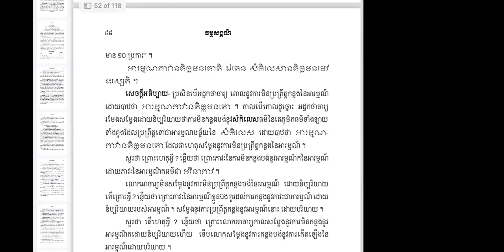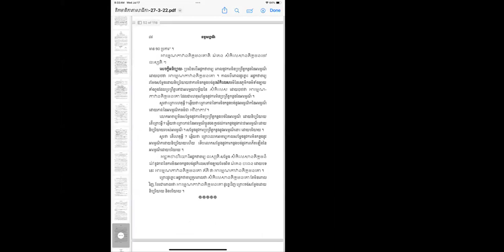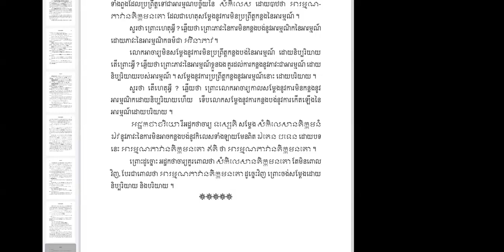🌹🌿មេរៀន​រំលឹក​ធម្មសង្គណី​លេីក​ទី​២ទំព័រ​៤៧-៤៨🌹៥-សំកិលិដ្ឋតិក​ (ពន្យល់​គណ្ធិនិង​សាធក​)​ ភាគ​បញ្ចប់​💕